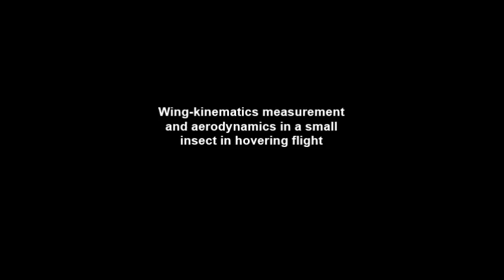Wing-kinematics measurement and aerodynamics in a small insect in hovering flight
Wing-kinematics measurement and aerodynamics in a small insect in hovering flight. Hélène D Moreau et al (2016), Scientific Reports

Wing-motion of hovering small fly Liriomyza sativae was measured using high-speed video and flows of the wings calculated numerically. The fly used high wingbeat frequency (≈265 Hz) and large stroke amplitude (≈182°); therefore, even if its wing-length (R) was small (R ≈ 1.4 mm), the mean velocity of wing reached ≈1.5 m/s, the same as that of an average-size insect (R ≈ 3 mm). But the Reynolds number (Re) of wing was still low (≈40), owing to the small wing-size. In increasing the stroke amplitude, the outer parts of the wings had a “clap and fling” motion. The mean-lift coefficient was high, ≈1.85, several times larger than that of a cruising airplane. The partial “clap and fling” motion increased the lift by ≈7%, compared with the case of no aerodynamic interaction between the wings. The fly mainly used the delayed stall mechanism to generate the high-lift. The lift-to-drag ratio is only 0.7 (for larger insects, Re being about 100 or higher, the ratio is 1–1.2); that is, although the small fly can produce enough lift to support its weight, it needs to overcome a larger drag to do so.